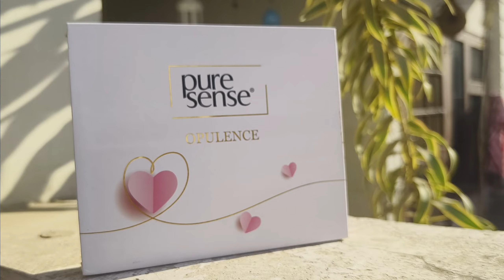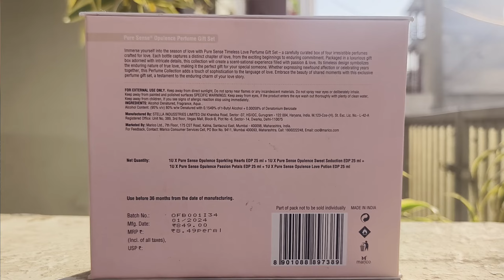Pure sense perfume review | Pure sense opulence (set of 4)| best feminine fragrance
Pure sense perfume review | Pure sense opulence (set of 4 ) | best feminine fragrance | pure sense

pure sense review
pure sense sweet seduction
pure sense passion petals
pure sense love potion
pure sense sparkling heart
best perfume under 500
pure sense review in hindi
pure sense gift set
pure sense
PureSense Opulence Gift Set review
PureSense Opulence Hearts Sweet Passion Love perfume unboxing
PureSense Opulence women's fragrance collection
PureSense Opulence perfume set for her
PureSense Opulence Hearts Sweet Passion Love scent review
PureSense Opulence perfume gift set review
PureSense Opulence Hearts Sweet Passion Love fragrance review
PureSense Opulence women's perfume haul
PureSense Opulence Hearts Sweet Passion Love perfume collection
PureSense Opulence Hearts Sweet Passion Love scent impressions
PureSense Opulence Hearts Sweet Passion Love perfume for women
PureSense Opulence fragrance set unboxing
PureSense Opulence Hearts Sweet Passion Love perfume demonstration
PureSense Opulence Hearts Sweet Passion Love perfume haul
PureSense Opulence fragrance gift set review
PureSense Opulence Hearts Sweet Passion Love perfume first impressions
PureSense Opulence perfume set overview
PureSense Opulence Hearts Sweet Passion Love fragrance haul
PureSense Opulence Hearts Sweet Passion Love perfume try-on
PureSense Opulence women's fragrance review
PureSense Opulence Hearts Sweet Passion Love perfume collection overview
PureSense Opulence perfume gift set haul
PureSense Opulence Hearts Sweet Passion Love perfume experience
PureSense Opulence fragrance set review
PureSense Opulence Hearts Sweet Passion Love perfume for women impressions